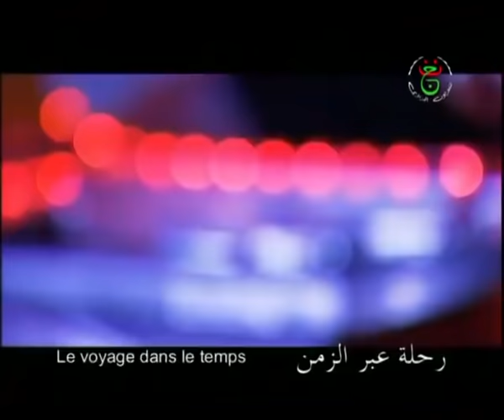ناس ملاح سيتي 3 | رحلة عبر الزمن (جزء 1)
ناس ملاح سيتي Nass mlah city